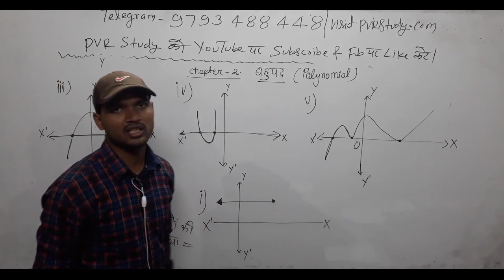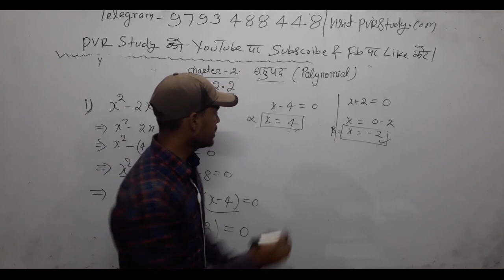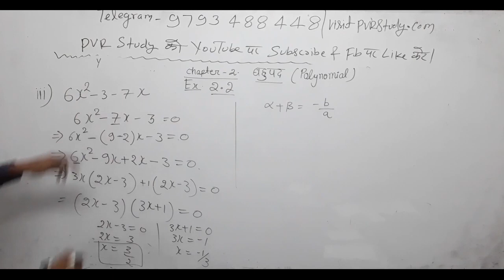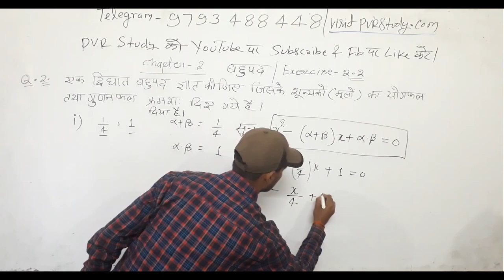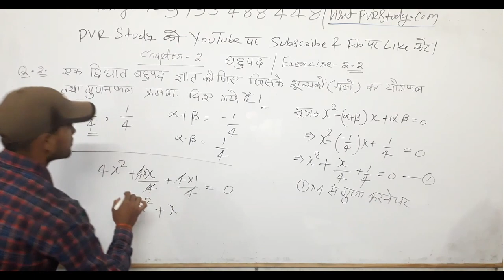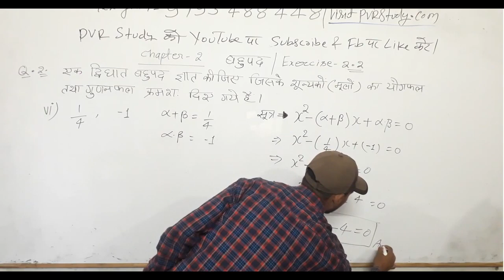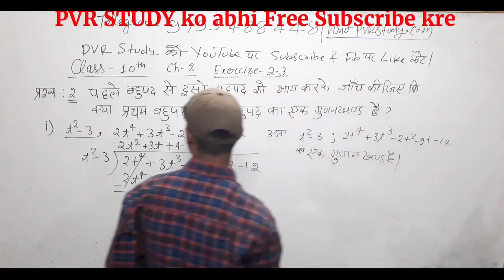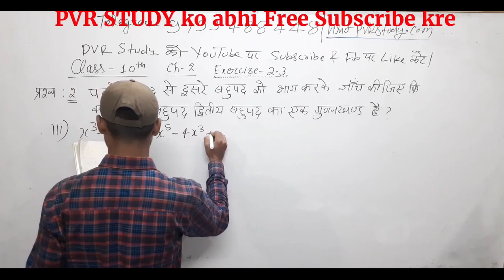Class 10 maths chapter 1 | Part 5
Class_10th,